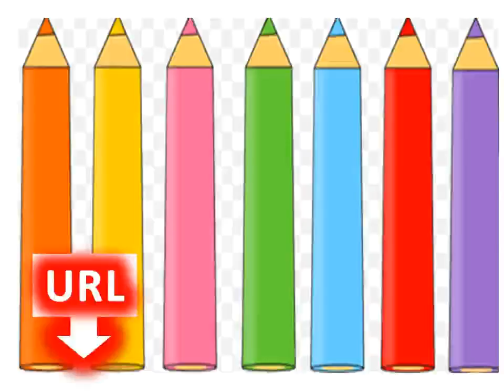Easy And Free Lessons To Learn Polish Lesson 14